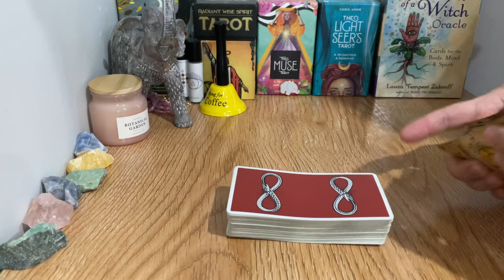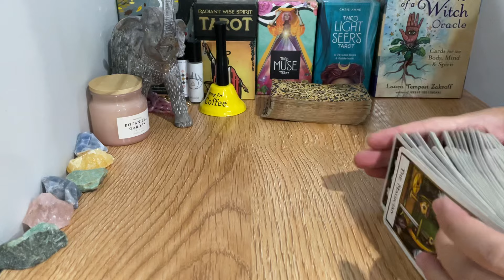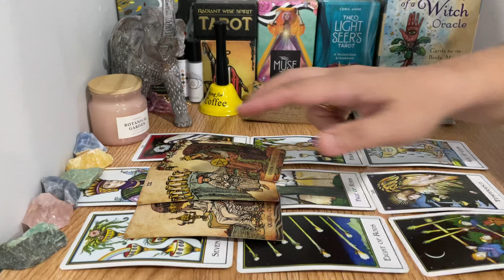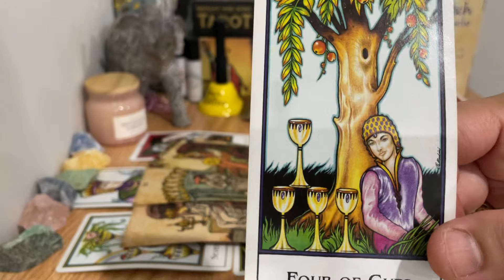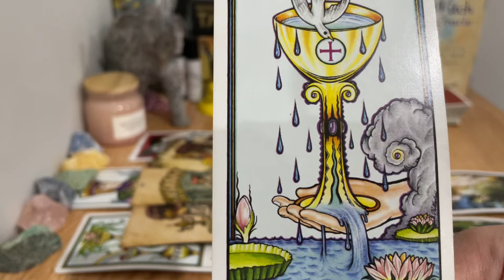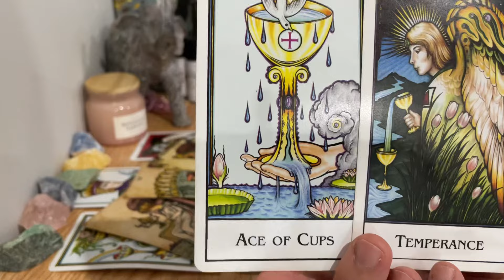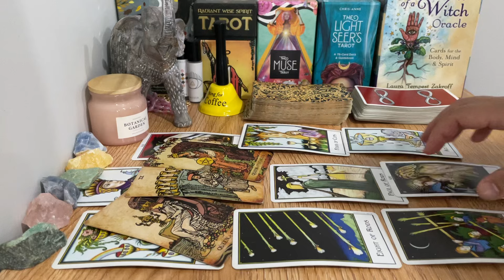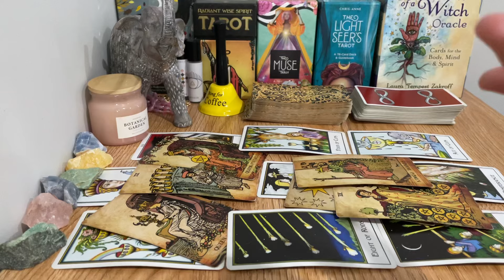❤️ Cancer | How Your Person Truly FEELS About You | Love Message 💌 May | Year 2024